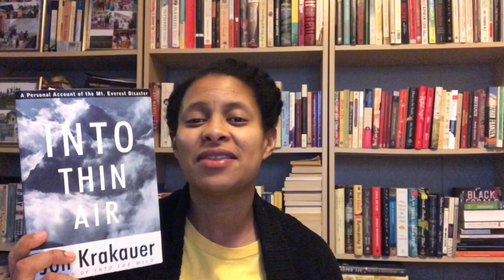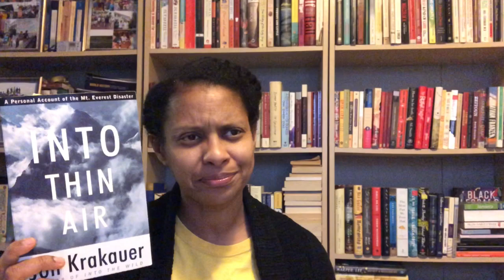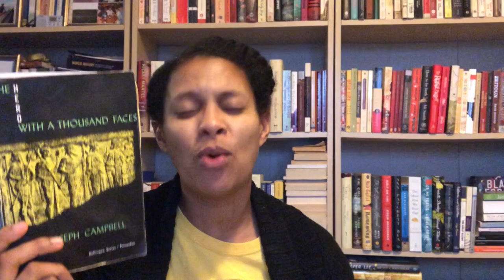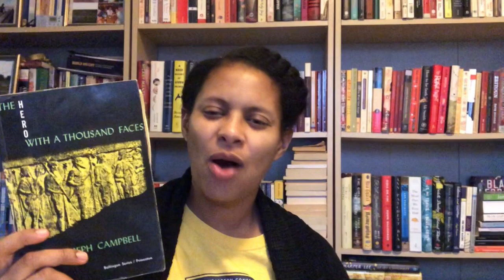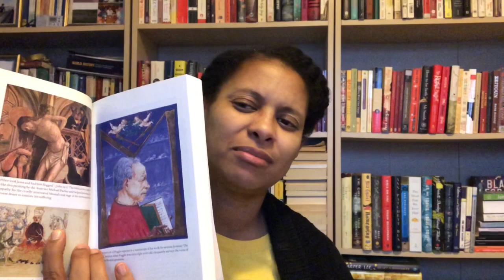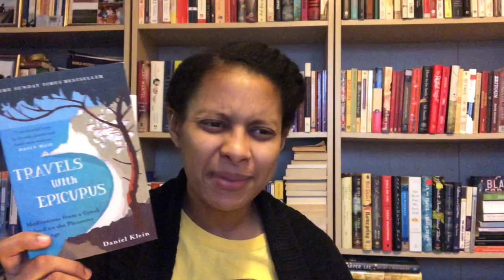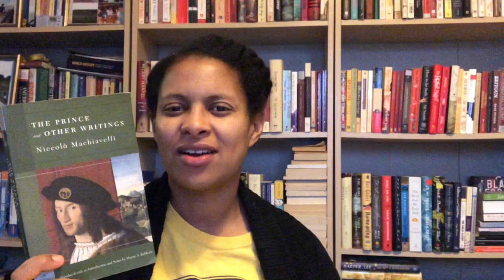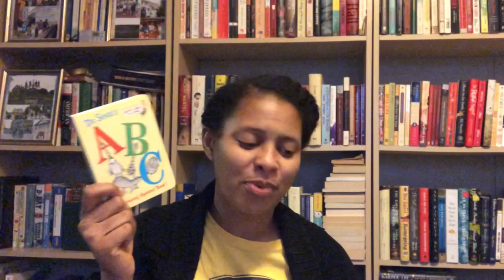Friday Reads with Non Fiction Books for Buzzwordathon | Runwright Reads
About the books I was reading this week

Into Thin Air/Jon Krakauer
Twelve Years A Slave / Solomon Northup
The Swerve /Stephen Greenblatt
The Hero With A Thousand Faces /Joseph Campbell
The Prince /Niccollo Machiavelli
Christopher Columbus: The Four Voyages
The Count of Monte Cristo /Alexandre Dumas
ABC The Amazing Alphabet /Dr. Seuss